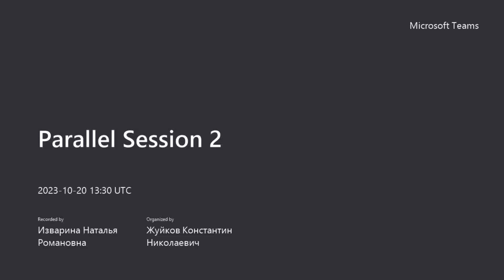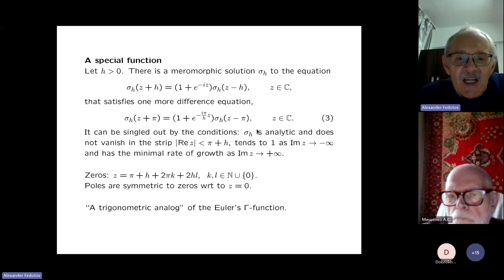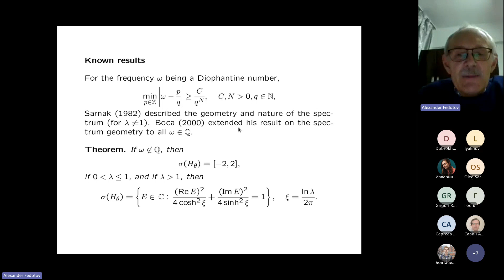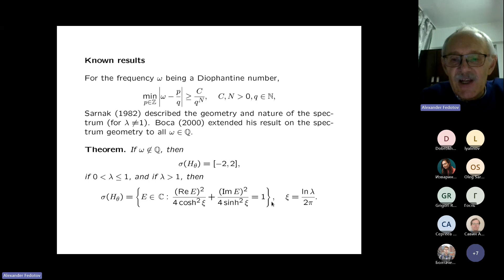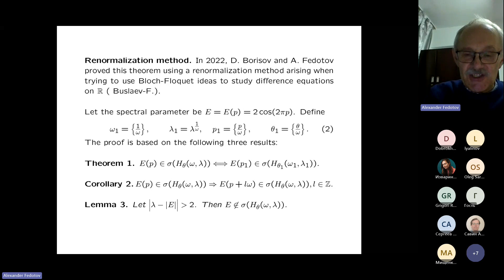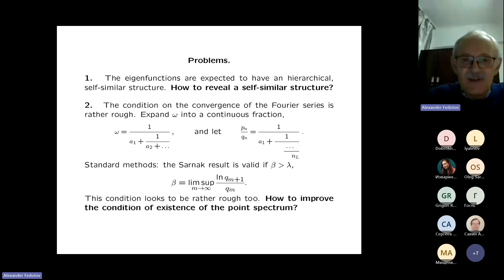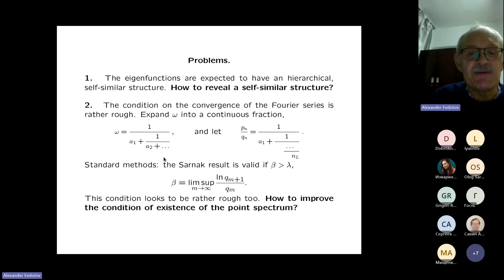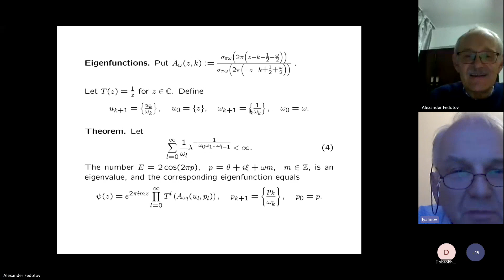Hierarchical Structure of Eigenfunctions of a Non selfadjoint DQ-P Schr¨odinger Operator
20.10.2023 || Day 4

Hierarchical Structure of Eigenfunctions of a Non-selfadjoint Difference Quasi-periodic Schr¨odinger Operator

A. A. Fedotov
Saint Petersburg State University, Saint Petersburg, Russia

This talk is based on a joint work with D.I. Borisov (Ufa, Russia). In the talk, we discuss the difference Schr¨odinger operator acting in l2(Z) by the formula
Hψk = ψk+1 + ψk−1 + λe^(−2πi(θ+ωk))ψk, k ∈ Z. (1)
Here, k is an integer variable, λ more than 1, θ ∈ [0, 1) and ω ∈ (0, 1) are parameters, a coupling contant, an ergodic parameter and a frequency. If ω ∈ Q, then the potential k 7→ λ^(e−2πi(θ+ωk)) is periodic, and if ω ̸∈ Q, then it is quasi-periodic.
The theory of quasi-periodic operators is actively studied by many well-known authors during last three or even four decades, but it is far from being completed.
So, an analysis of nontrivial concrete problems serves as an important laboratory.
The operator H was introduced by P. Sarnak in [1] who studied the geometry of its spectrum. Later these results were extended by F.P. Boca in [2]. In [3] D.I. Borisov and A.A. Fedotov described the geometry of the spectrum using a renormalization approach that was suggested by Buslaev and Fedotov when trying to use Bloch -Floquet theory ideas to study difference equations on the real line. In this talk, we discuss multiscale, hierarchical, self-similar properties of the behaviour of the
eigenfunctions at infinity. The analysis of such behaviour for quasi-periodic problems is a hard and actual problem that was attacked in few recent papers, see, e.g., [4]. We use completely different approach based on renormalization ideas. We manage to express the eigenfunctions in terms of an infinite product of solutions of difference equations that differ only by some constant parameters. The self-similar properties become
especially clear when, say, the parameter λ is large or when ω can be represented by a continuous fraction with large natural elements.
The research by A. A. Fedotov is supported by the Russian Science Foundation, project no. 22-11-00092,

References
[1] Sarnak, P. Spectral behavior of quasi periodic potentials. Comm. Math. Phys.,84:3, 1982, 377–401.
[2] Boca, F. P. On the spectrum of certain discrete Schr¨odinger operators with quasiperiodic potential, Duke Math. J., 101:3, 2000, 515–528.
[3] Borisov D. I., Fedotov, A. A. Monodromization and a PT-symmetric nonselfadjoint quasi-periodic operator. Russian J. Math. Phys., 30:3, 2023, 294–309.
[4] Jitomirskaya, S., Wencai, L. Universal hierarchical structure of quasiperiodic eigenfunctions. Annals Math., 187:3, 2018, 721–776.